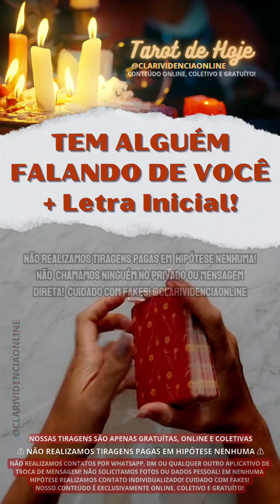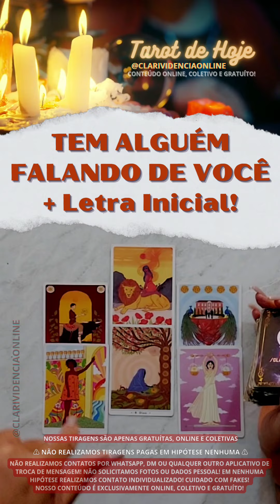TEM ALGUÉM FALANDO DE VOCÊ + LETRA INICIAL! 🌟 [TAROT DE HOJE] *Tarôs*